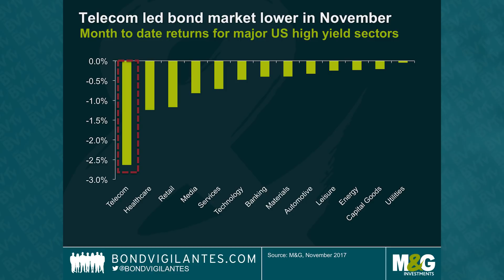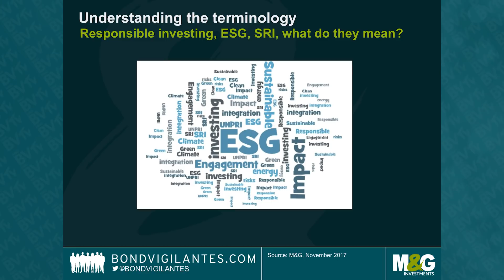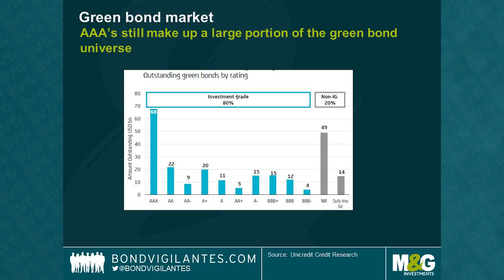BVTV: deciphering the differences between green bonds, impact investing and ESG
Richard Sherry, fund manager in M&G’s institutional fixed income team responsible for impact investing, joined me for this week’s edition of BVTV to talk through an area of the market that has been rapidly gaining attention. Richard unpicks the terminology to explain the differences between the various approaches and offers his view of how the market will likely develop – and what this will mean for bond investors.